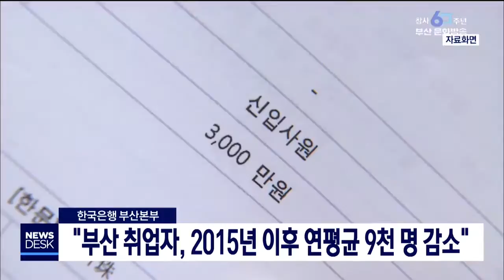부산 취업자,2015년 이후 연평균 9천명 감소 부산MBC20190725